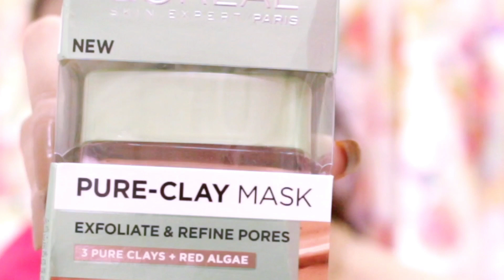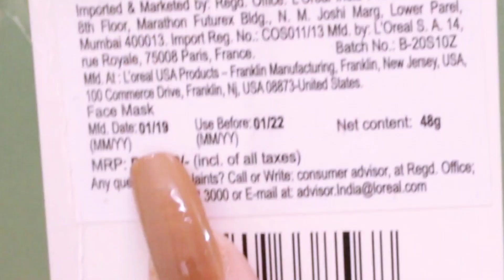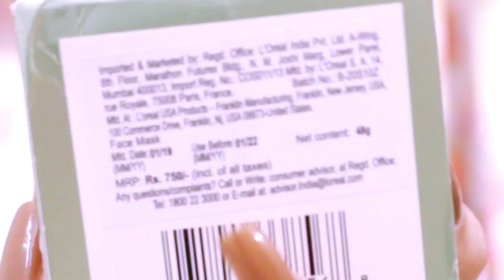Loreal Red Algae Pure Clay Mask (Review & Demo)| Fights Skin Cancer | Exfoliate and Refine Pores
Hi guys,
Today I am sharing Review&Demo of LorealPureClayMask it contain (3 pure clays+Red algae), This face mask not only make your skin bright and smooth but also helps to Minimizepores Exfoliatedeadskincells Fightskincancer So overall this is a super duper clay mask which you should try !!

Product Link👇
Loreal Pure Clay Mask ~